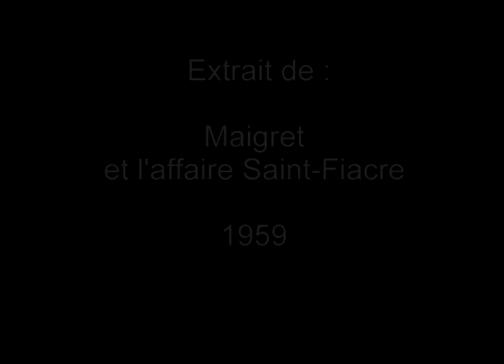Extrait de Maigret et l'affaire St Fiacre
Extrait de l'un des 3 Maigrets tournés avec Jean Gabin.